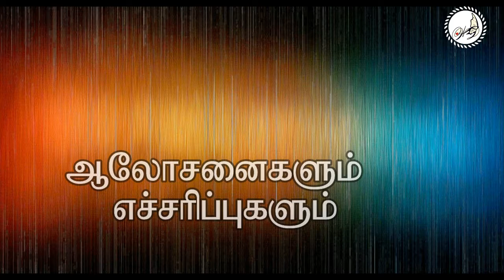2யோவான் lவேதாகமப் புதையல்